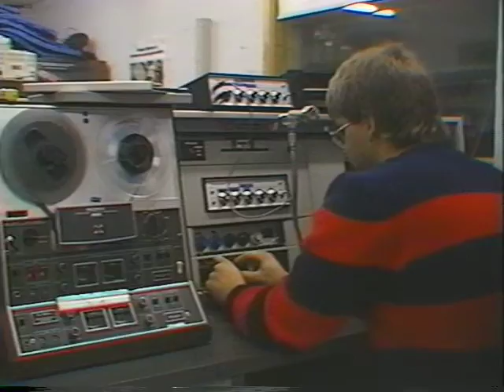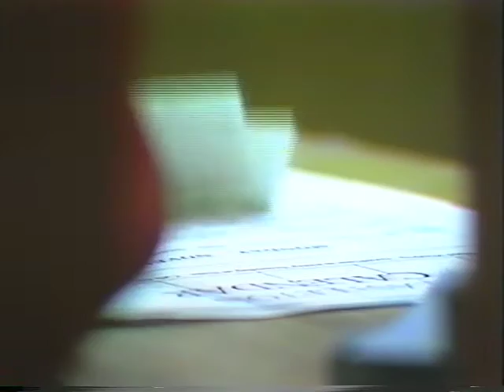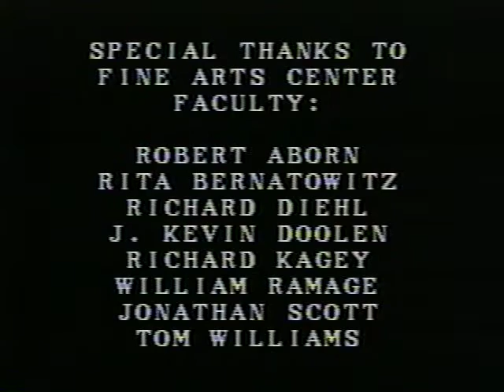ART IS...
Documentary about the activities in the Castleton University Fine Arts Center in a single semester. Produced by the CSC Documentary Workshop as a class project.